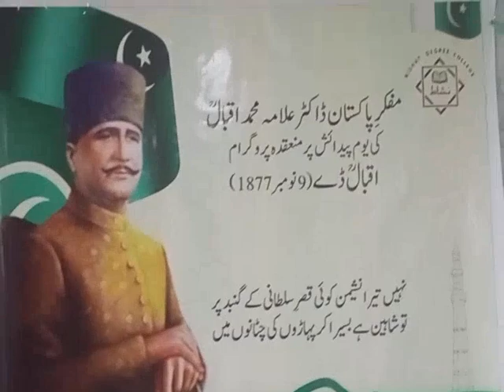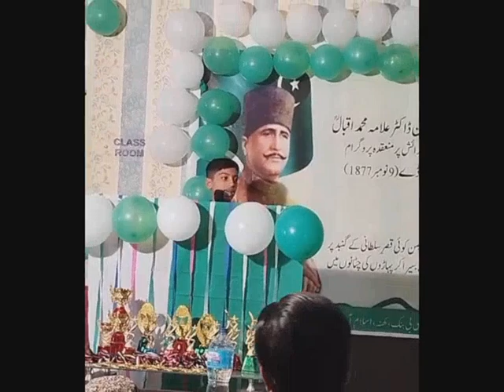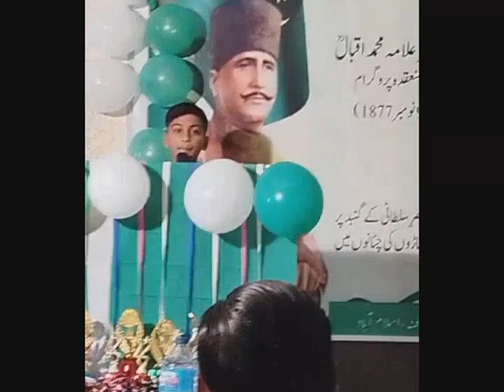Showing Childhood place and Allama Iqbal Day Celebration